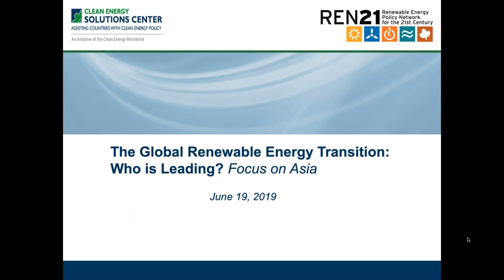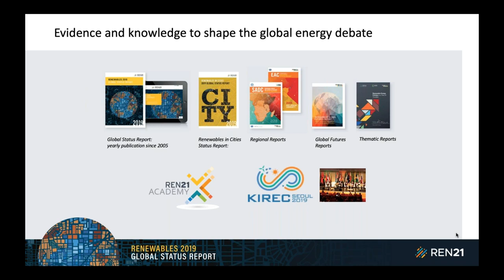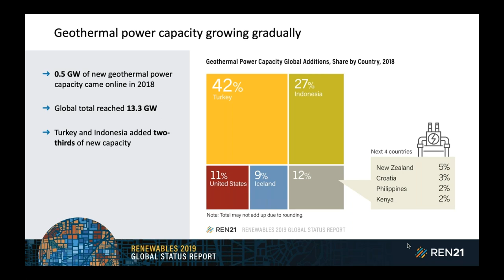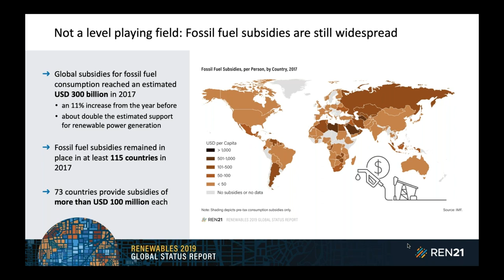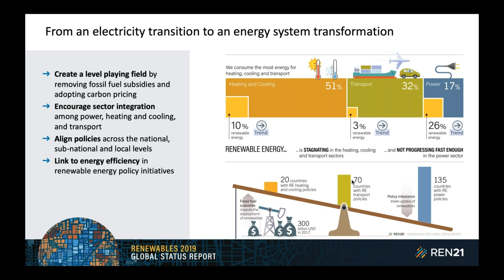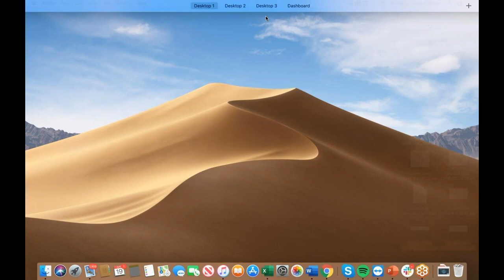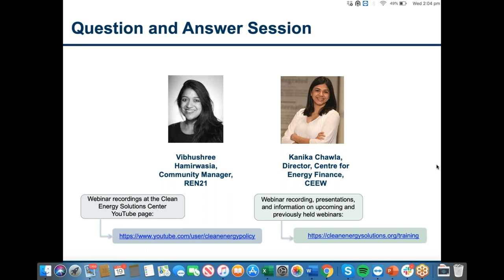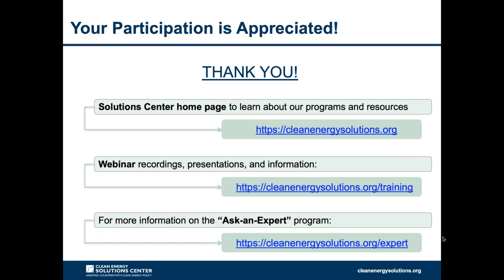Global Renewable Energy Transition: Who is leading? (A Focus on Asia)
This webinar, the second in a series of two, presents the latest data on what is happening in the renewable energy sector drawing directly from REN21’s newly released Renewables 2019 Global Status Report. The webinar then looks at the global trends of the renewable energy where the power sector has consolidated itself as a mainstream option, driving rapid uptake, while slower uptake on the non-power sectors poses a challenge to the renewable energy future; developments from Asia are highlighted in this webinar. Each presentation covers the challenges the region faces, and the role of ambitious and integrated policy plays to enable an increasing share of renewables in the energy transformation.